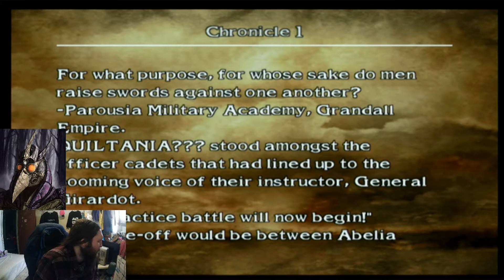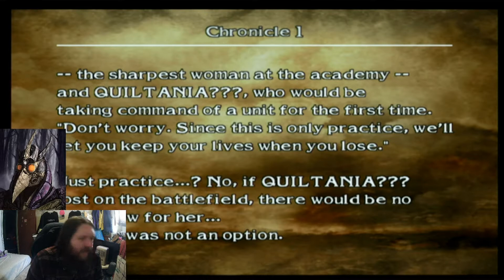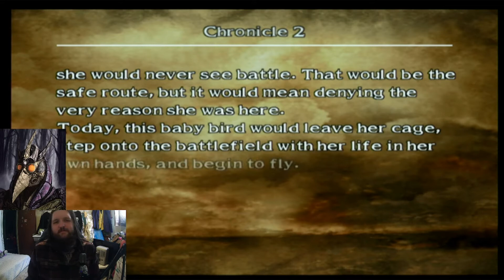Soul Calibur 3 Part 2: Get Your Boob Physics Out Of My Face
Yes, I've started a new playthrough, but wait, didn't I already upload this. No, this is the second half of my Tuesday's Twitch playthrough. Why split it in half, so I can make the boob joke title since this is notorious for its bad body physics as you will see when I enter the shop.

Tuesday Streaming of Twitch is Mortal Kombat Deception and Soul Calibur 3, from 12 pm to 4 pm central. With re-uploads on the next Tuesday at 12 pm.

Fridays Streaming on Twitch is unclear, maybe Castlevania, from 10 am to 3 pm central with re-uploads on the next Thursday.